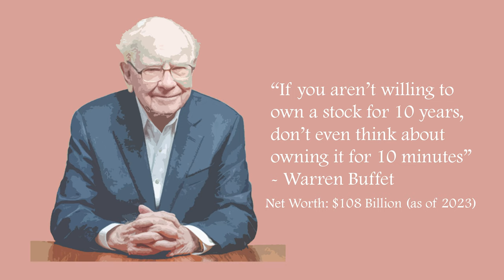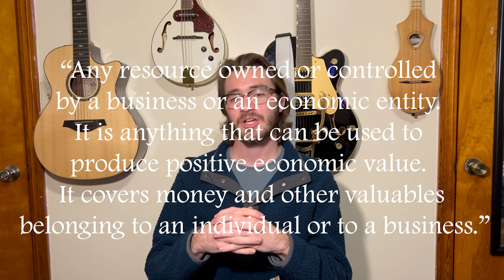What is INVESTING? What are ASSETS? | Understanding Investing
Every accomplished investor had to start somewhere, and in this video I aim to help get you started on the right path. We discuss what investing is, what assets are, and what you need to know about getting started with your investing career. Whether you are aiming to retire early, or just build wealth over time, knowing the fundamentals and terms of investing is where we all need to begin.